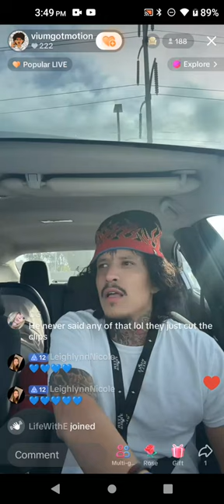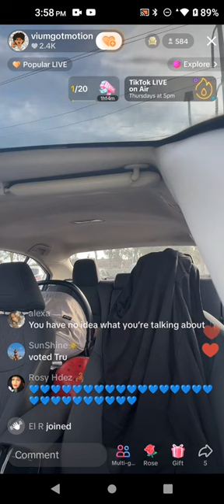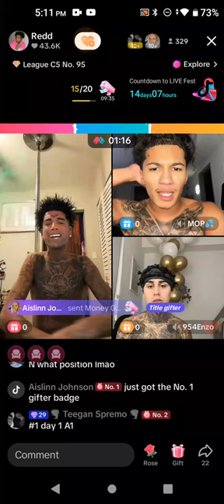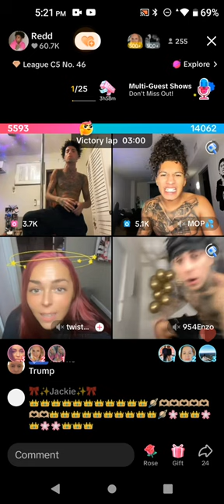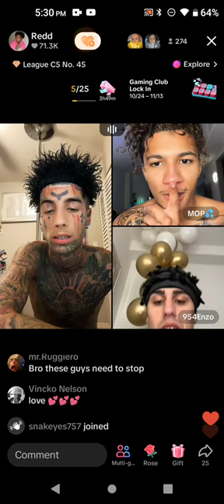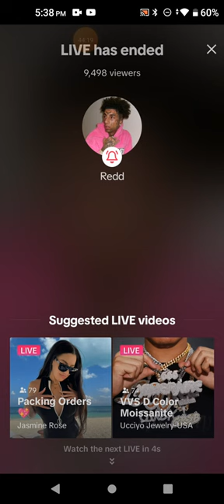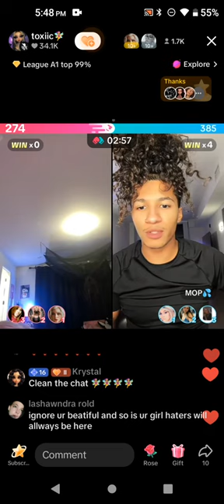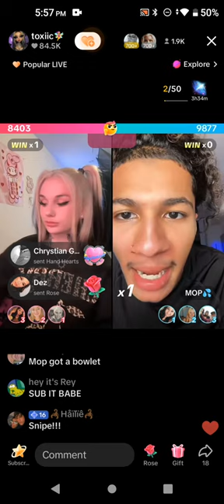Redd November 5, 2024